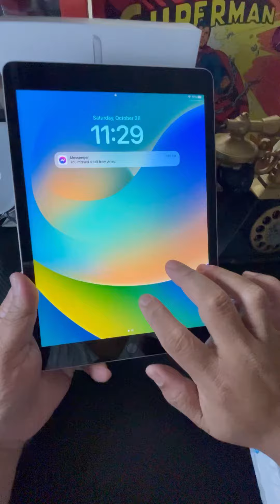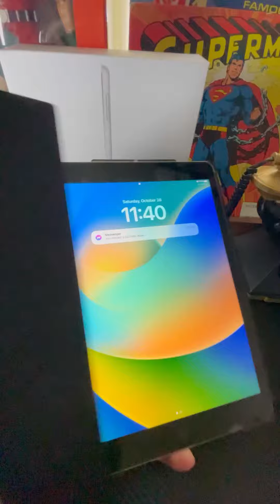Amazon finds smart iPad case with Glass screen protector | unboxing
I got it at Amazon for only $11 , and it comes with glass  screen protector. It is black color and the same as the Smart Cover you buy at Apple Store for the fraction of the price.

Amazon website is